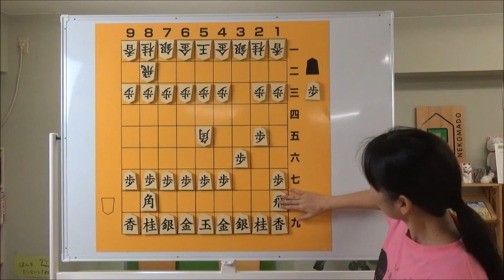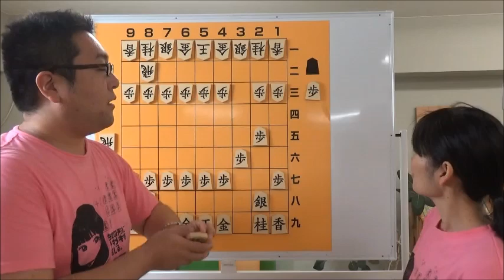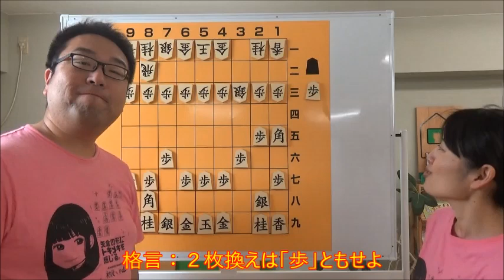【ななこちゃんねる】Vol.2 奇襲への対応！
本チャンネルは、ねこまど将棋教室の講師である「ななこ」さん（現在５級）が、
今年中に「初段」を目指すチャンネルです！